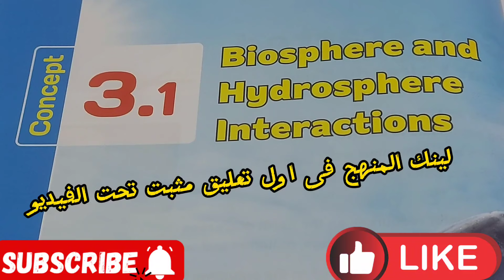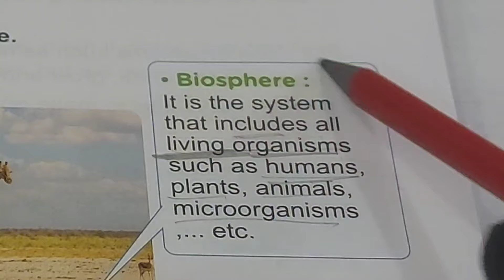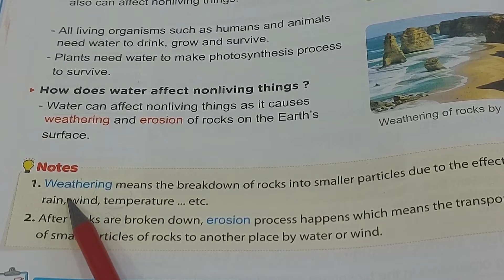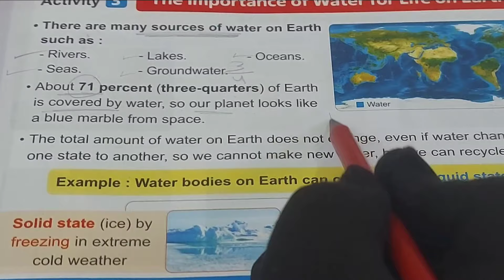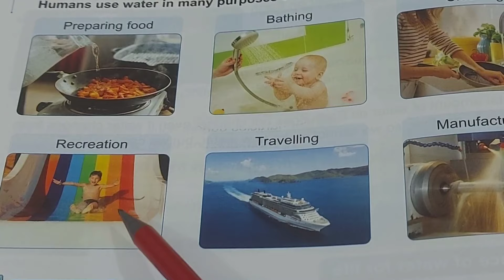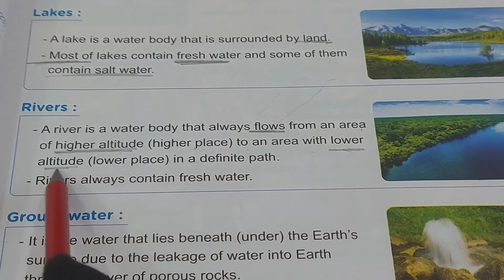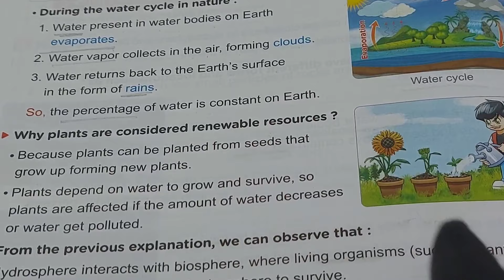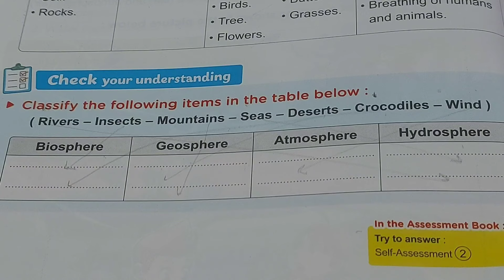ساينس 5/ Concept 3.1 / Lessons 1& 2 / المعاصر 2024/ الترم الثانى/ الحلقة 1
ساينس 5 / Concept 3.1 /lessons 1&2/ المعاصر  2024